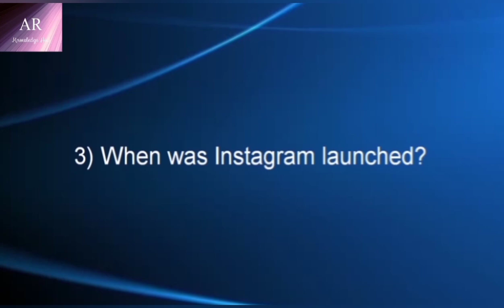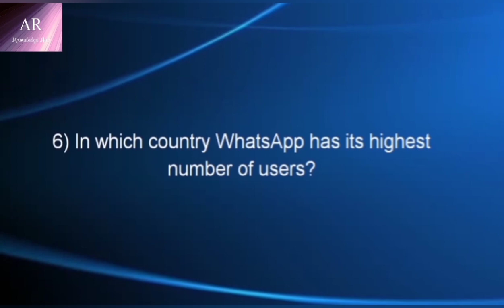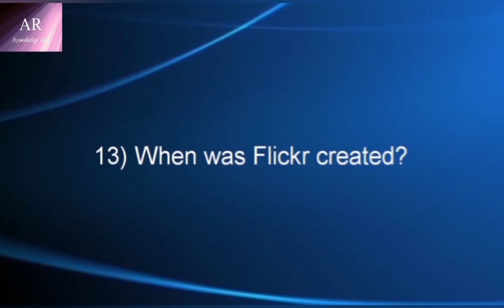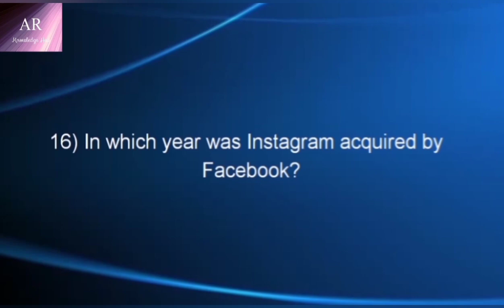Social Media-Important GK Questions and Answers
Social media refers to websites and applications that are designed to allow people to share content quickly, efficiently, and in real-time. Many people define social media as apps on their smartphone or tablet, but the truth is, this communication tool started with computers.